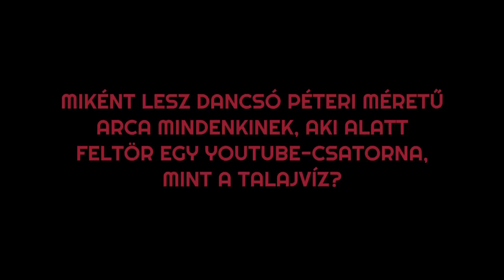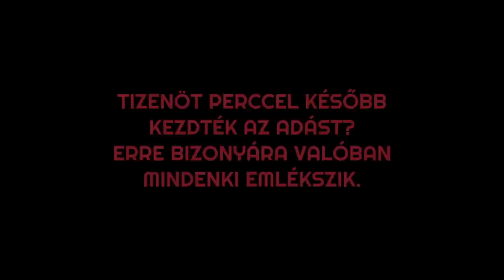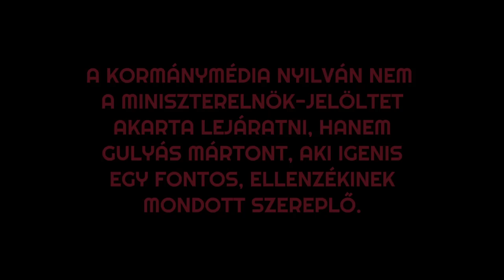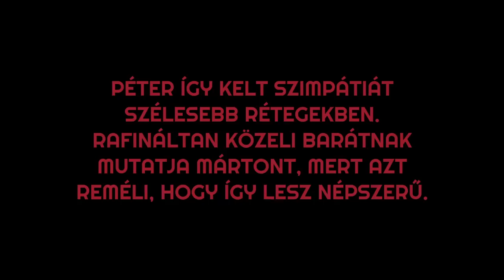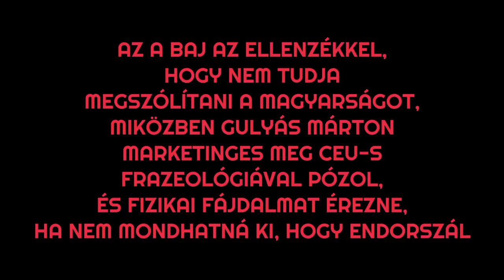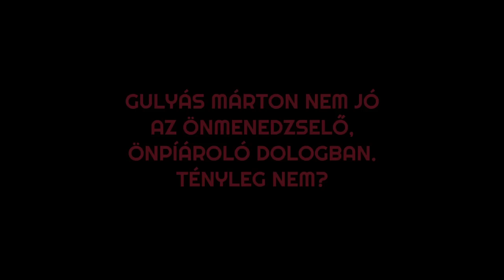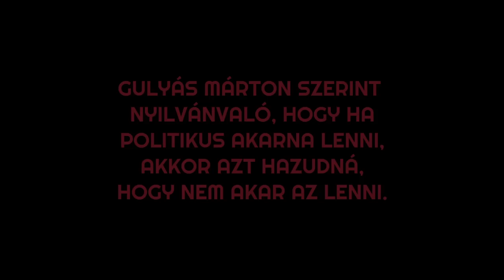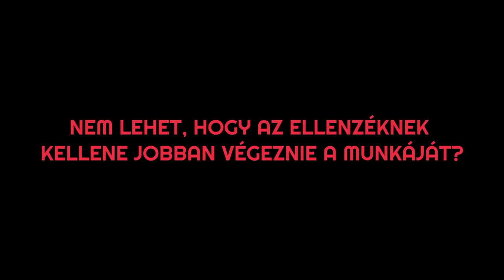Gulyás Márton felfuvalkodottsága minden képzeletet felülmúl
Előre dedikált példányok kizárólag itt kaphatóak!

_ Büszke vagyok, mert ez az első videóm, amit meg fog futtatni a Megafon, és vissza fog köszönni évtizedes távlatban is.